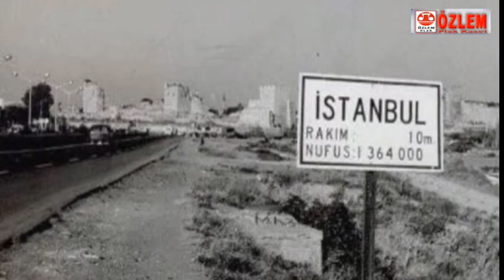Bir capklnln elinde oyuncak Oldun - Sevgi